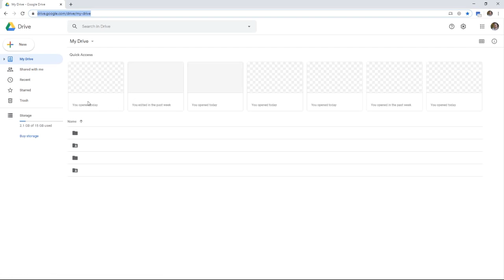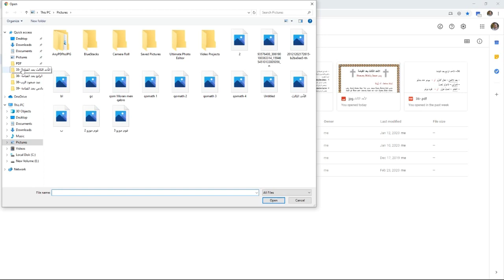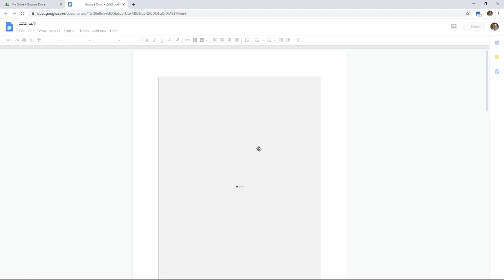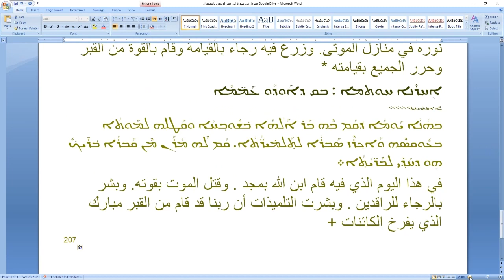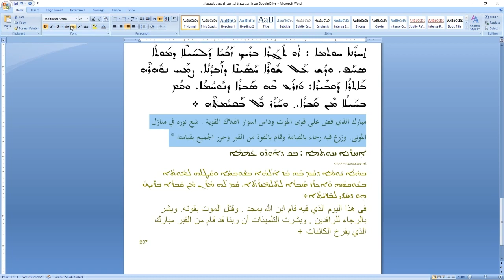Convert image to text word document using Google Drive Arabic language , Syriac language ܣܘܖ̈ܝܳܝܳܐ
تحويل الصورة إلى نص (مستند Word) باستخدام Google Drive. اللغة العربية ، اللغة السريانية ܣܘܖ̈ܝܳܝܳܐ
اعداد جورج شاهان